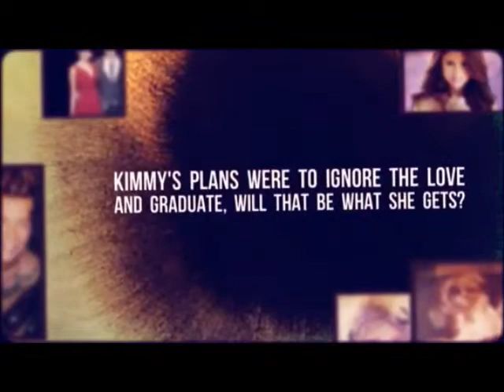Our Moment Trailer HD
I promised you Our Moment in HD.